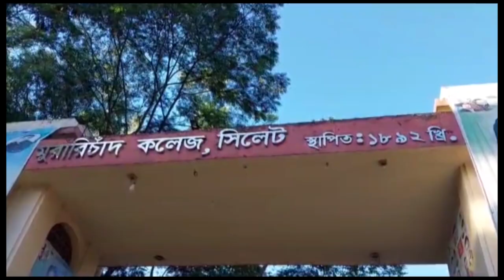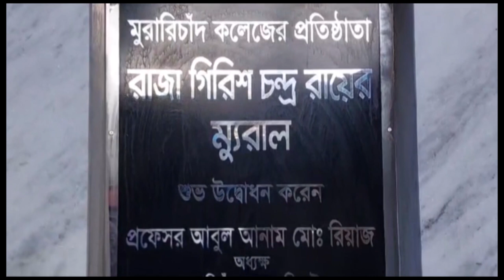SYLHET NEWS 21 NOVEMBER 2023 1ST PART